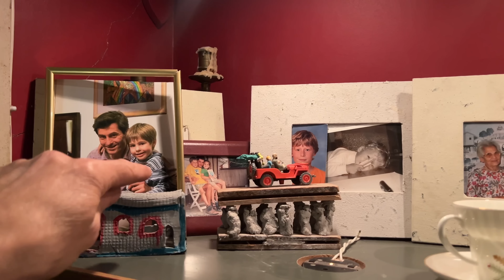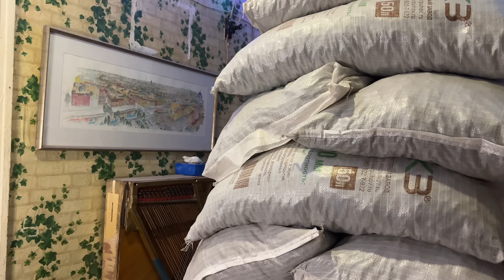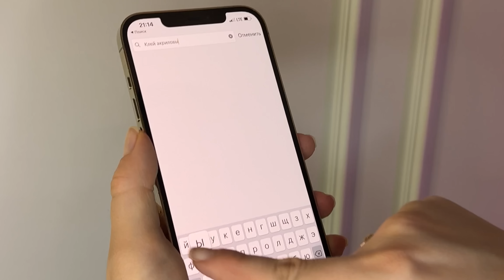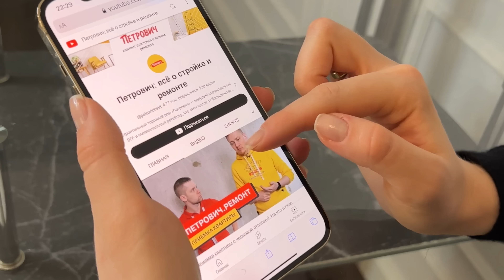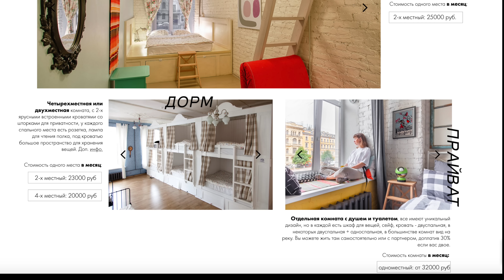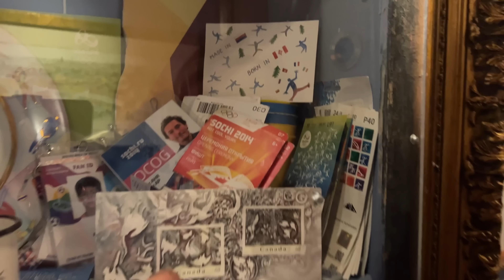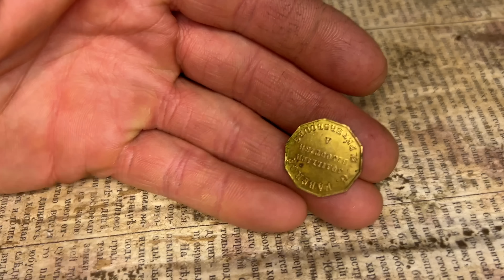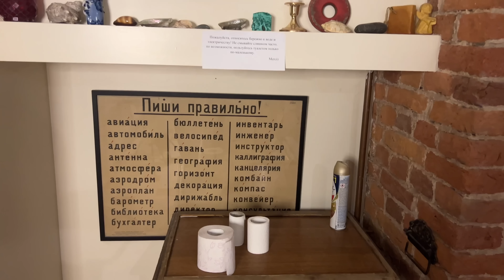В гостях у АМБАССАДОРА питерских КОММУНАЛОК - ФРАНЦУЗ делает РЕМОНТ СОСЕДЯМ СВОИМИ РУКАМИ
Добро пожаловать в настоящую питерскую коммунальную квартиру в дореволюционном доме и с головокружительным видом на собор!

В «Петровиче» есть все для ремонта, регистрируйтесь и забирайте скидку 5% на первую покупку до 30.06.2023
А здесь много полезных и бесплатных советов от профи, чтобы ремонт прошел гладко
Реклама. ООО «СТД «Петрович», Москва, ОГРН: 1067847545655

Kra23t8CQ

А в телеграмм у нас ещё больше всего интересного про Петербург и не только:)

- полуторачасовая подробная инструкция-рассказ о том, как выбирать
квартиру в старом фонде Петербурга
- возможность отправить нам на оценку 2 квартирных объявления (только
центр и старый фонд до 1950-х годов постройки)
- наша личная таблица по подбору квартиру, в которой мы описывали все
нюансы и которую вы можете скачать и заполнять самостоятельно.
- список вопросов для проверки юридической чистоты квартиры.